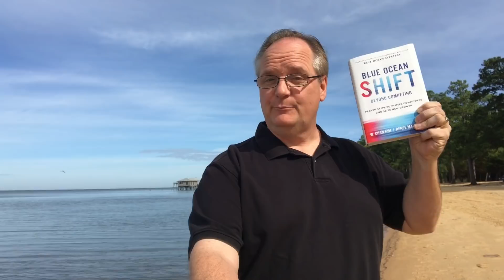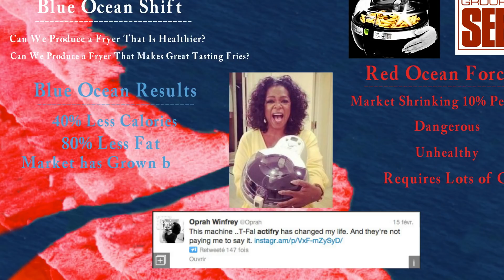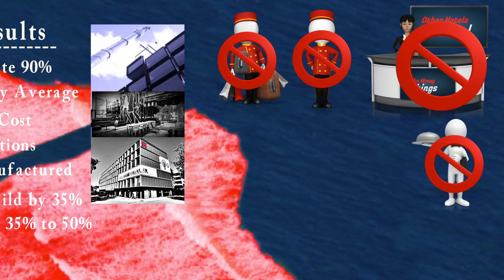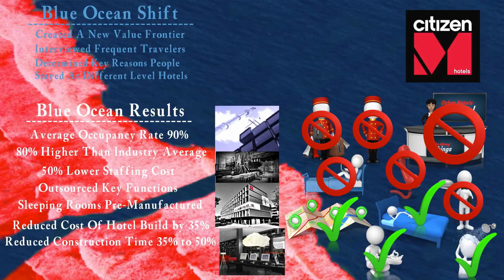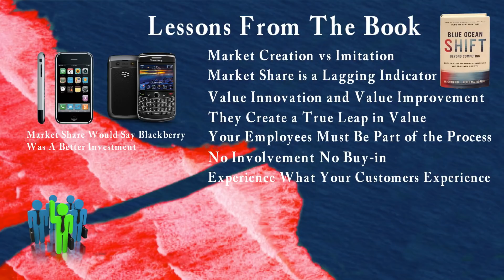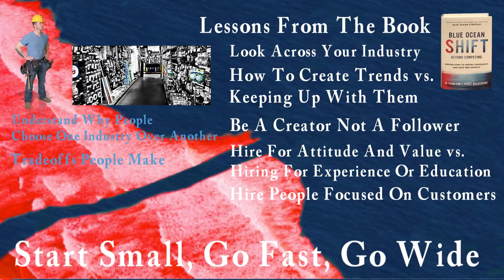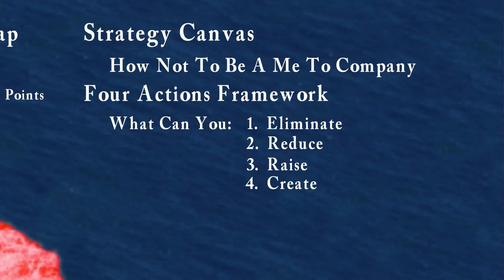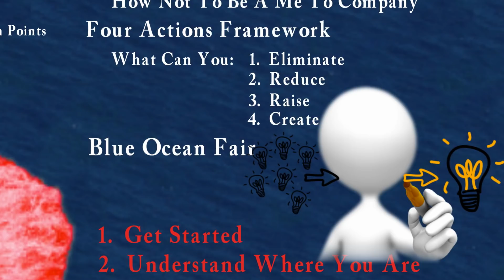Lessons From The Book BLUE OCEAN SHIFT (Book Review / Summary)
This video provides a detailed book review of the book “Blue Ocean Shift”.

"Blue Ocean Shift" on Amazon
"Blue Ocean Strategy" on Amazon